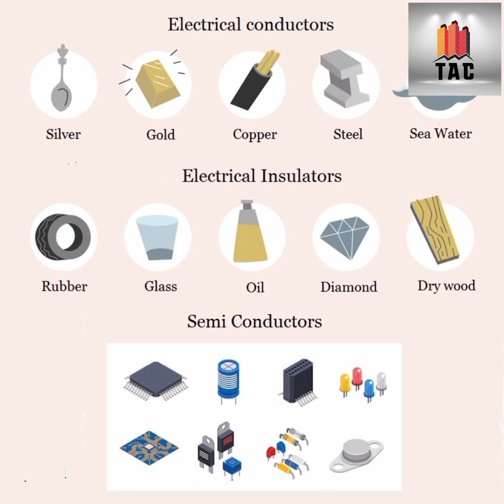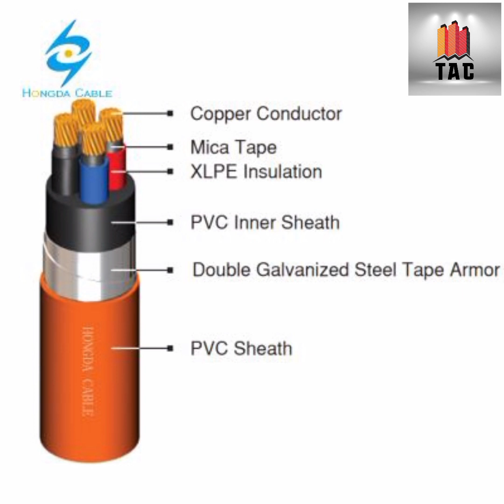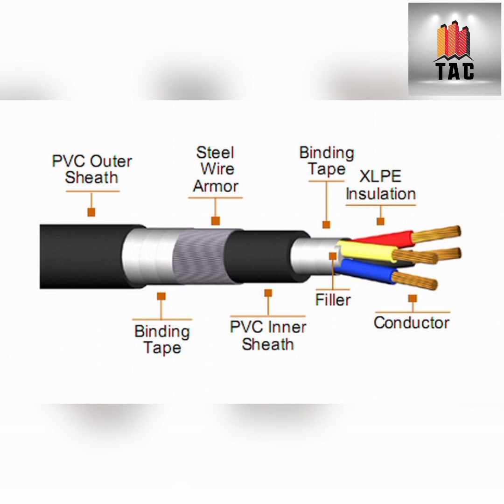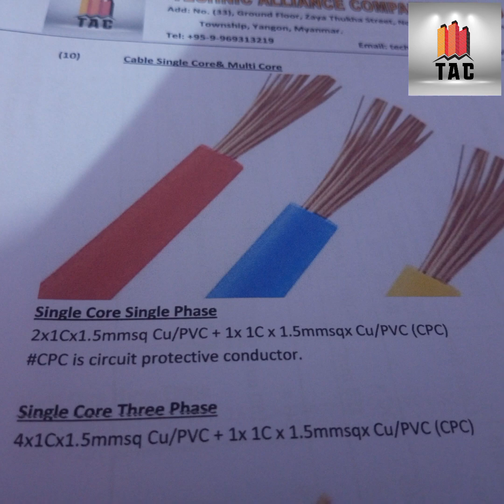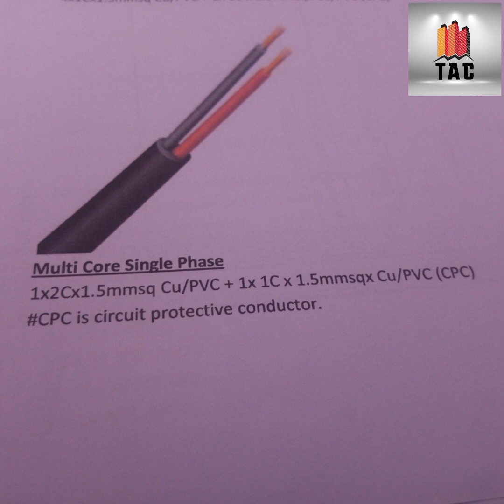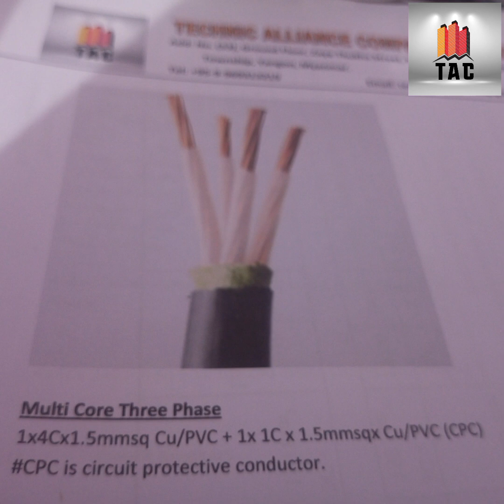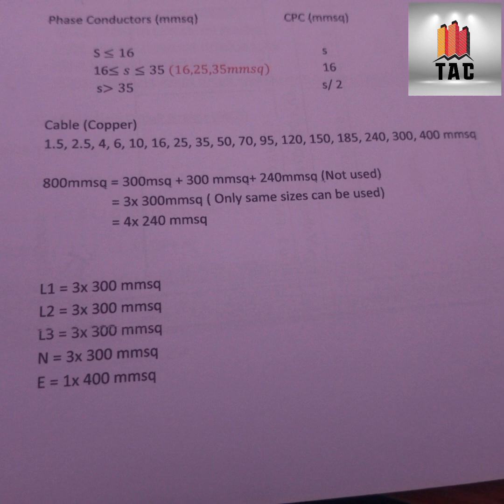Conductors and insulators of cables&wires/cableနှင့်wireတွေရဲ့လျှပ်ကာ/လျှပ်ကူးအကြောင်း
Today's video is about conductors and insulators of cables and wires.လျှပ်စစ်ဝါယာနှင့်ကေဘယ်ကြိုးတွေရဲ့လျှပ်ကာလှပ်ကူးအကြောင်းရှင်းပြပေးမှာဖြစ်ပါတယ်။